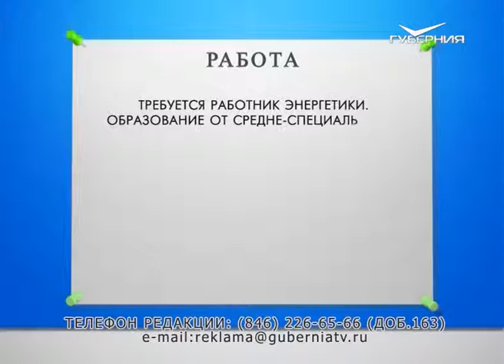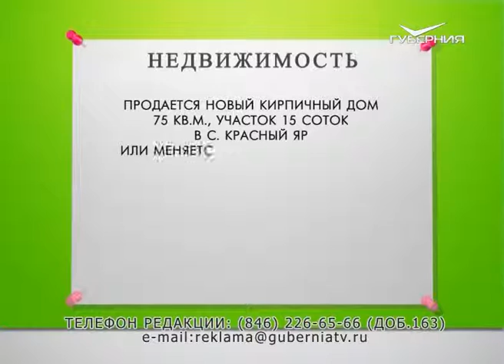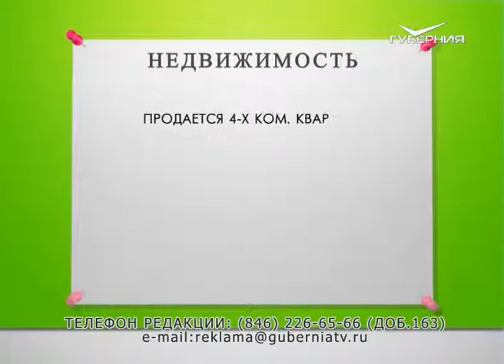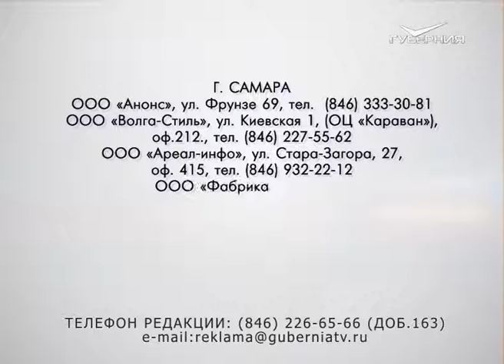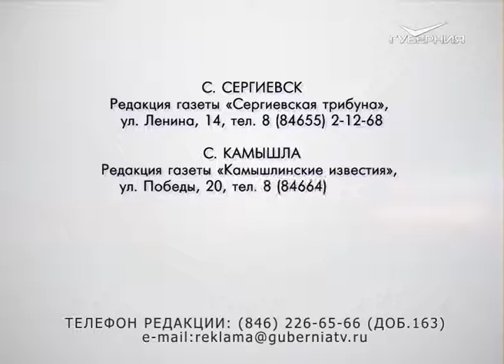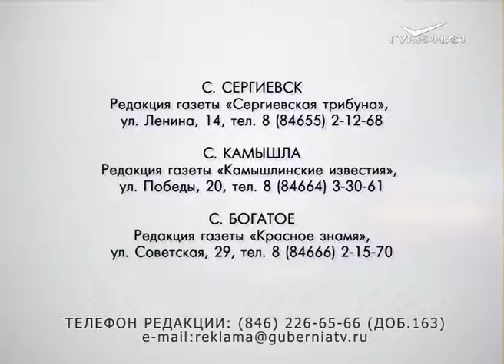Доска объявлений 11.05.2016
Недвижимость

Продается бревенчатый дом в селе Летниково Алексеевского р-на Самарской обл. (85 км. от Самары). Площадь 70 кв.м., участок 12 соток.
В доме: пластиковые окна, свет, газ, вода, туалет.
Есть гараж, погреб, баня на газу. Рядом река и лес.
В селе есть школа, детский сад, медпункт. Асфальтированные дороги.

Продается новый кирпичный дом 75 кв.м., участок 15 соток в с. Красный Яр или меняю на квартиру в Самаре.
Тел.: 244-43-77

Продается 4-х ком. квартира на 1/10 эт. кирпичного дома на персеч. ул. Ставропольская/пр. Кирова.

(130 км. от г. Самары). Участок 11 соток. Есть сарай, гараж, теплица. В доме: туалет, вода, котел.

Продажа

Продается культиватор бензиновый «НОВВY 600 BR/TGR», вес 46 кг., номинальная мощность 4,5 при 3400 об./мин., б/у 2 сезона. Цена 20 000 руб.

Работа

Салон красоты приглашает на работу:
- администратора,
- парикмахера-стилиста,
- косметолога с опытом работы.

Компания "Исток и Ко" проводит набор на должность водитель-экспедитор кат. "В" на а/м «ГАЗель».
З/п сдельная (от 22 000 руб.).
Оформление по ТК РФ.

Требуется работник энергетики.
Образование от средне - специального.
Карьерный рост.
Ответственность, целеустремленность, обучаемость.
Доход 38 000 руб.